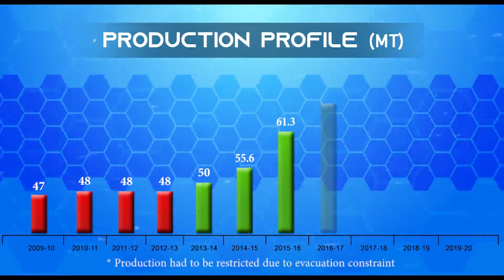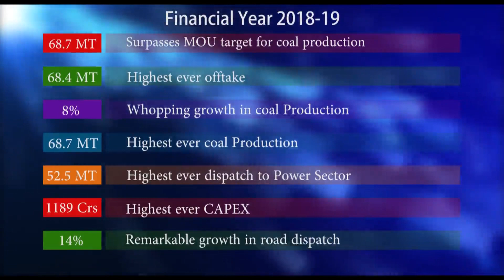A Short Film_CCL_18.01.2020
केन्द्र सरकार के ‘सबका साथ सबका विकास’ मंत्र के साथ आगे बढ़ते हुए सीसीएल ने आमजन के लिए संभावनाओं के उस हर दरवाजे को खोल दिया जिससे विकास उन तक पहुँचे।

हमारी प्राथमिकता गरीब, ग्रामीणों एवं श्रमिकों का सर्वागींण विकास